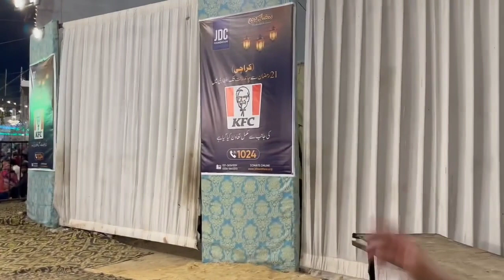23 JDC Sehri | JDC Sehri 2023 | JDC Sehri Karachi 2023 | GFS Builders | JDC Sehri Today